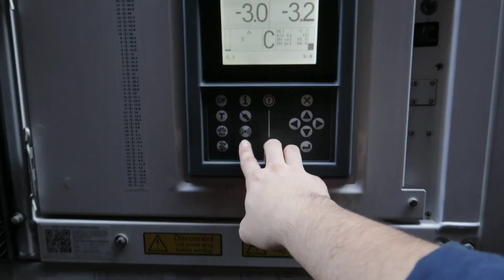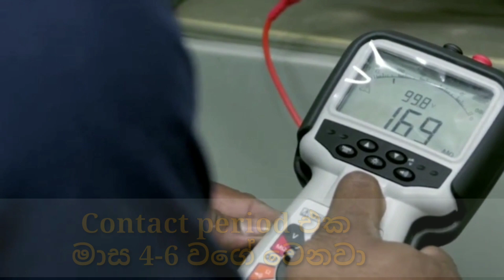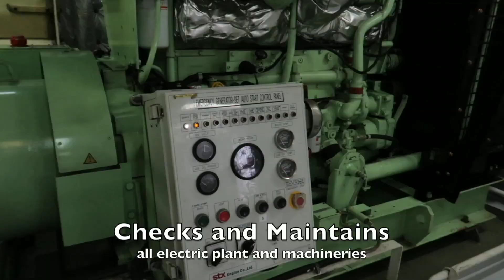නැවක Electrical Officer කෙනෙක් වෙන්නෙ කොහොමද ? A/L පාස් වෙන්නම ඕනෙද?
📲☎️📲Contact numbers (Maritime academy in sri lanka)